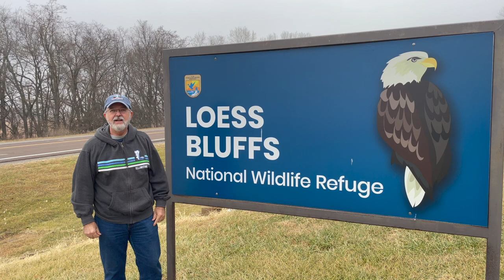Loess Bluffs National Wildlife Refuge December 2022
Finding Fun Fotos is all about shareing places that I have found to take Nature and Wildlife photos.  Hopefully it will give you ideas where you might like to do.   Loess Bluffs National Wildlife Refuge is near Mound City Mo.  It's a great place to see Eagles, Snow Geese, Swans and all kids of wildlife.

Photo Equipment:
Canon R5 and 90D
Canon RF 800 mm
Tamron 18-400mm